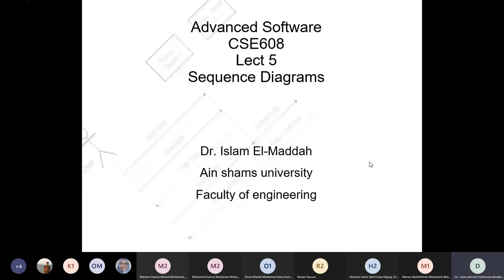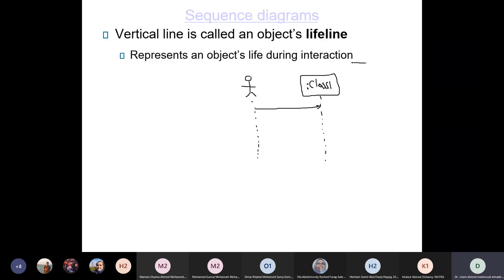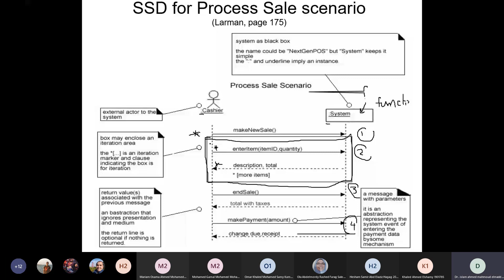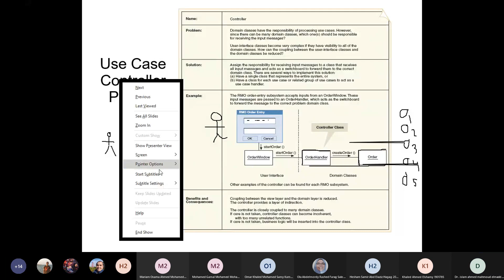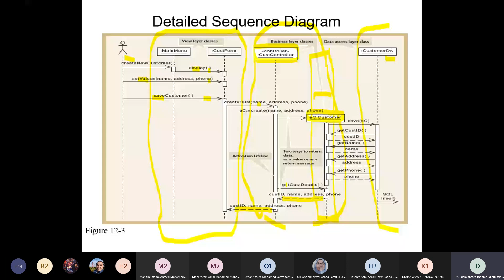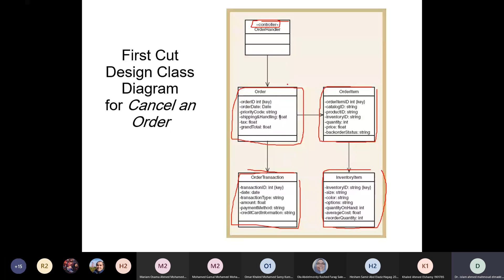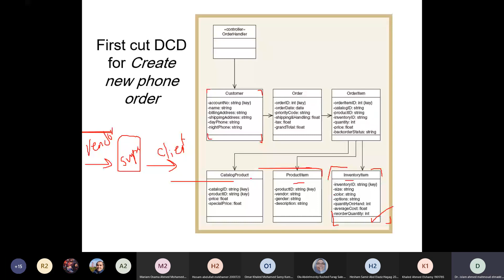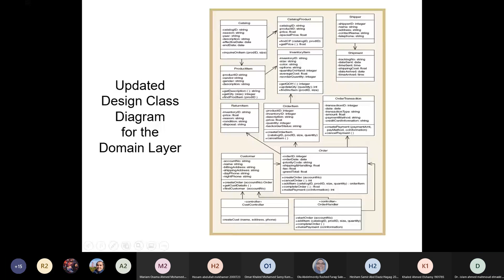advanced software engineering sequence diagram